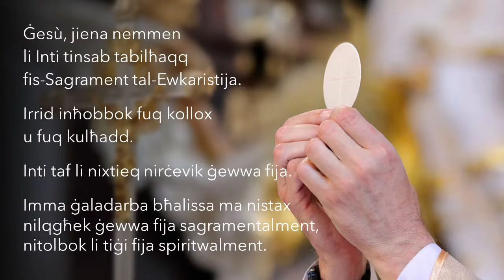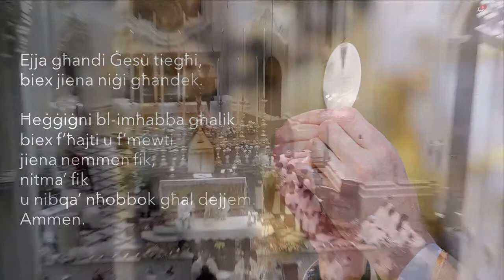Temporary Religious Profession - Daughters of the Sacred Heart - Mellieħa, Malta - 14-01-2023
Temporary Religious Profession - Daughters of the Sacred Heart of:

Caroline Ainembabazi
Anna Nguyen Dinh Quynh Thu
Emmanuelina Audax Tibita
Esperance Uwineza
Francisca Cherotich
Janet Moraa Misiani
Johani Topno
Maria Psschal Mdongo
Media Dushimimana
Pauline Mbula Mutiso
Prabila Tirkey
Ruchi
Teresa Tran Thu Nhi

This ceremony, held at the parish church of the Nativity of the Virgin Mary, Mellieħa, Malta on Saturday 14th January, 2023 at 18:30, and presided over by Bishop Joseph Alessandro O.F.M. Cap (Bishop Emeritus of the Diocese of Garissa, Kenya).